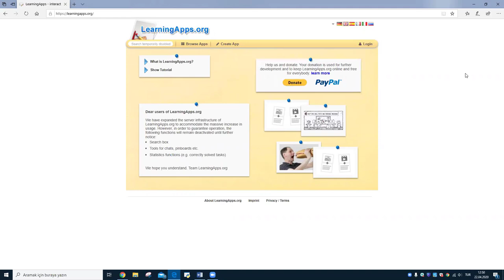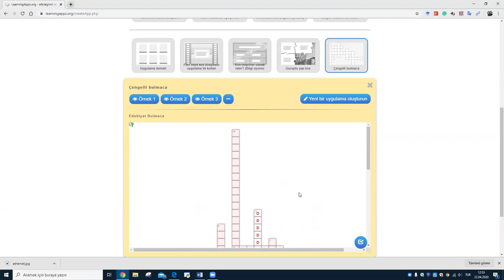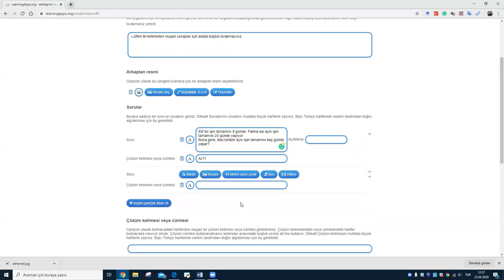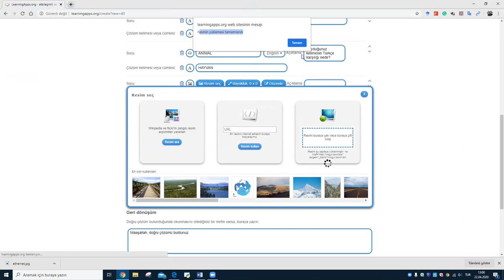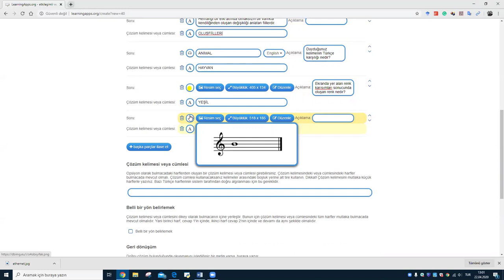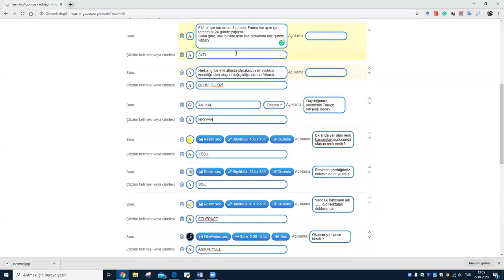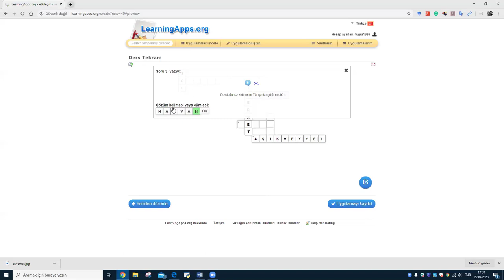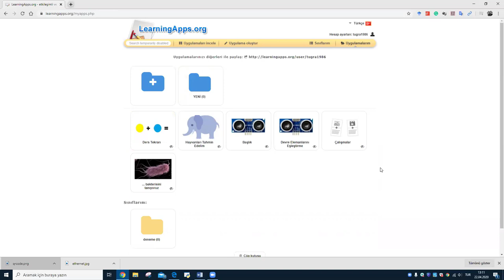Etkileşimli Çengel Bulmaca Hazırlama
çengel bulmaca,
çengel bulmaca nasıl yapılır,
çengel bulmaca yapma,
çengel bulmaca çözme teknikleri
bulmaca hazırlama,
bulmaca hazırlama programı,
bulmaca hazırlama programları,
bulmaca hazırlama ödevi,
bulmaca hazırlama uygulaması,
bulmaca nasıl hazırlanır